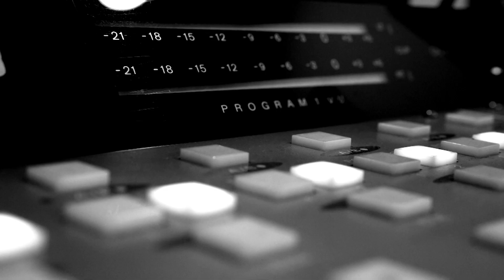El Desafío de Ser: Julialba Ángel Osorio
¡Bienvenidos a "El Desafío de Ser"! En este emocionante primer capítulo, conoceremos la inspiradora historia de Julialba Ángel Osorio. Descubriremos cómo ha enfrentado los desafíos de la vida con valentía y determinación, convirtiéndose en un ejemplo de liderazgo y empoderamiento para todos. Acompáñanos mientras exploramos los momentos clave de su trayectoria, sus logros más destacados y las lecciones que ha aprendido en el camino. ¡Prepárate para sentirte motivado y lleno de esperanza con la historia de Julialba en este episodio lleno de energía y positivismo!